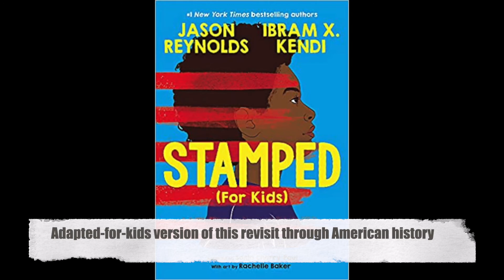CENSORSHIP, BOOK BANS, & CANCEL CULTURE | Tabled Content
🌙 In this episode of TABLED CONTENT, we chat about censorship and the current book bans happening in public schools across the United States. 🌙

ELLA MINNOW PEA by Mark Dunn

THE 1619 PROJECT by Nikole Hannah-Jones

ANTIRACIST BABY by Ibram X. Kendi

BETWEEN THE WORLD AND ME by Ta-Nahisi Coates

FEMINIST BABY by Loryn Brantz

MAUS by Art Spiegelmen

"Pink is a Girl Color" and Other Silly Things People Say by Stacy Drageset

STAMPED FOR KIDS by Jason Reynolds and Ibram X. Kendi

THE LOTTERY by Shirley Jackson

V FOR VENDETTA by Alex Moore

🌙 FIND BEEJ 🌙

Happy Reading!